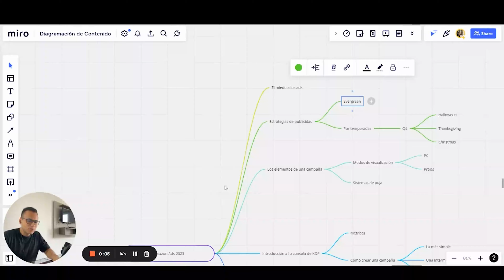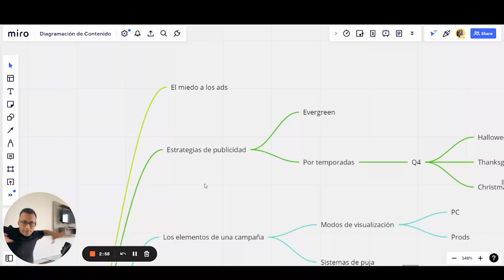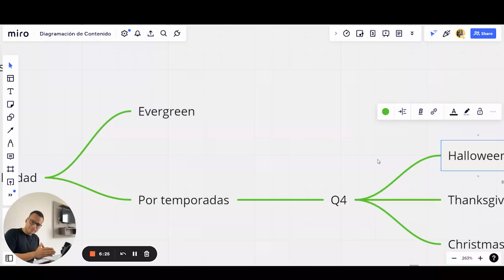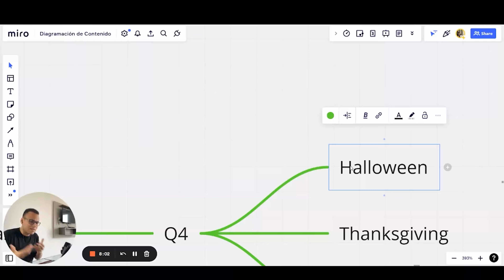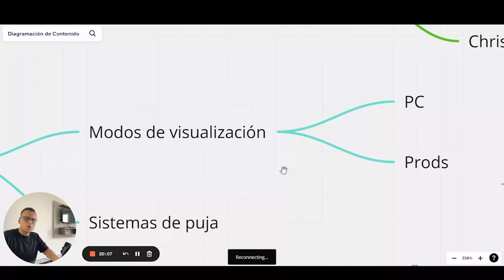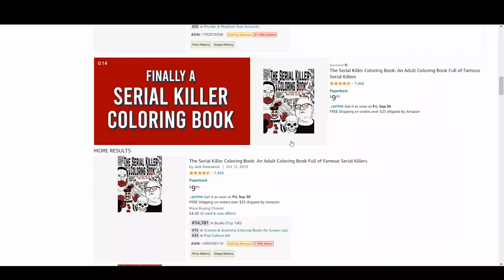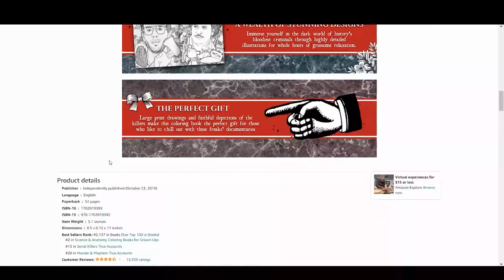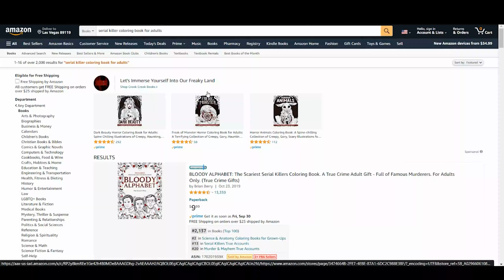Amazon Ads 2024 - Masterclass de publicidad para Amazon KDP Q4 (Parte 1)